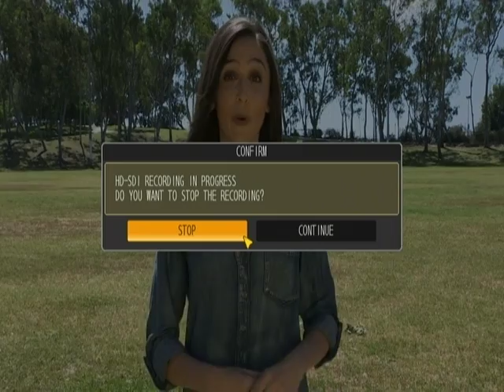The Dog Show